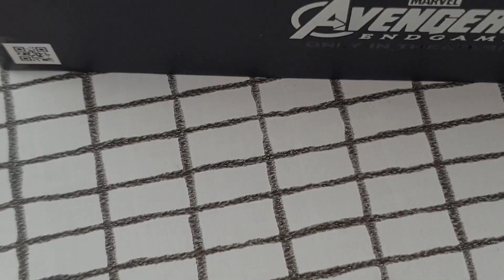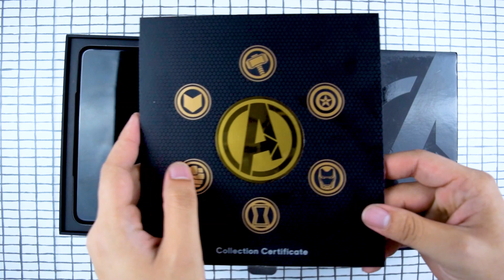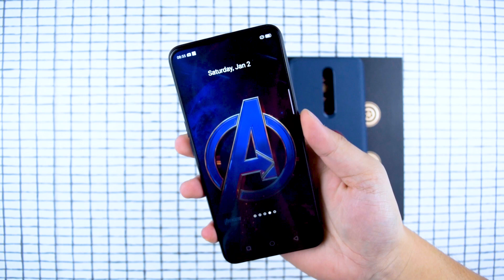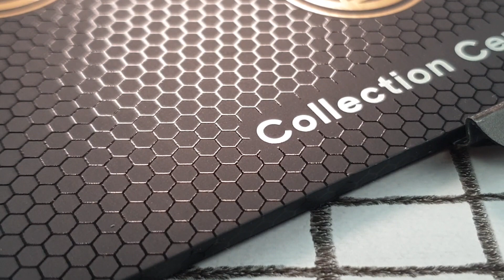OPPO F11 Pro Avengers Edition Unboxing | techENT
Avengers: Endgame has landed in the cinemas! At the same time, the OPPO F11Pro Avengers Edition has arrived in our office too! What do you get in the MYR1,399 package? Watch and find out!

Do give us a thumbs up for this video!